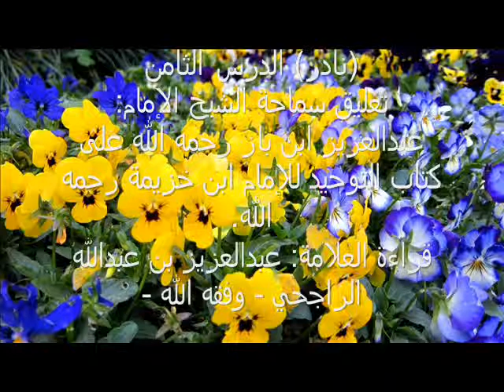الدرس8 تعليق سماحة الشيخ الإمام: عبدالعزيز ابن باز رحمه الله على كتاب التوحيد للإمام ابن خزيمة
(نادر)
تعليق سماحة الشيخ الإمام: عبدالعزيز ابن باز رحمه الله على كتاب التوحيد للإمام ابن خزيمة رحمه الله.
قراءة العلامة: عبدالعزيز بن عبدالله الراجحي - وفقه الله -